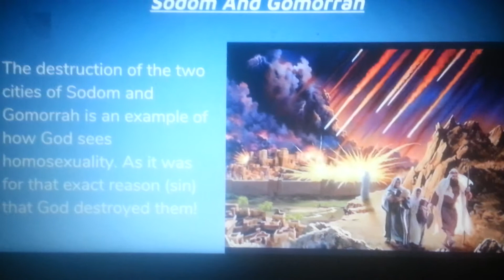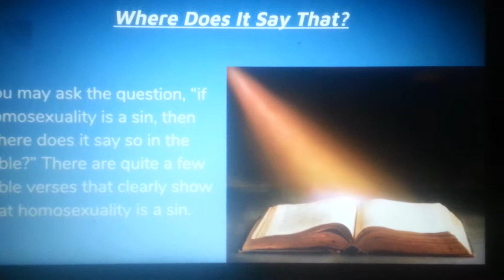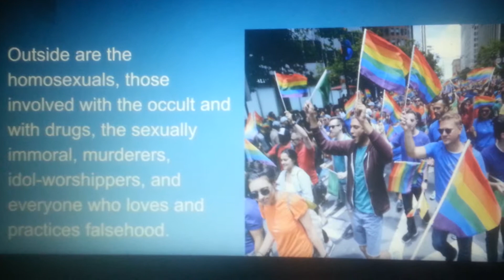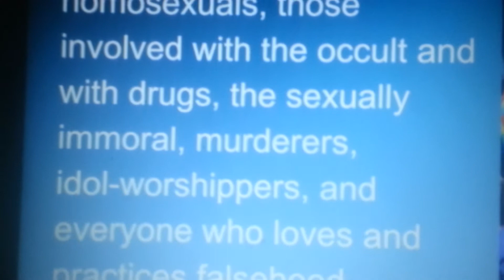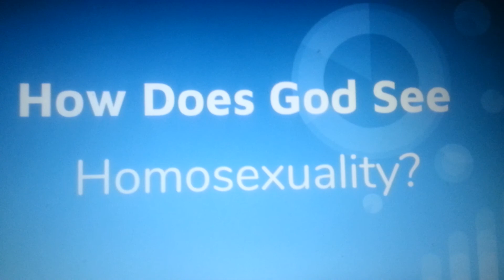How Does God See Homosexuality?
Update (2/24/2019): I made and posted this video when I was still calling YAHUSHUA "Jesus". So that is why I call Him by that name in this video.

These are YAH'S (God) Hebrew Names:
YAHUVEH - Father God
YAHUSHUA - Jesus
SHKHINYAH GLORY (RUACH HA KODESH)  - Holy Spirit

Please visit YAH'S holy end times ministry!